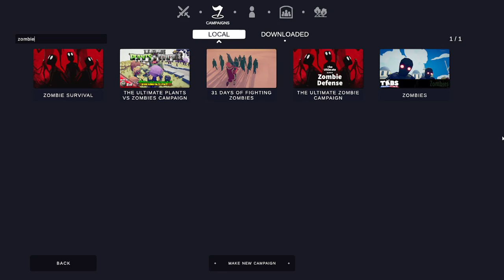ZOMBIES VS VAMPIRES (Totally Accurate Battle Simulator, Zombies Campaign, Part 3)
Thank you so much for clicking on this video, I hope you enjoy or enjoyed, please like and subscribe if you wish to see more content on this channel and have a good day ya bloody legends!